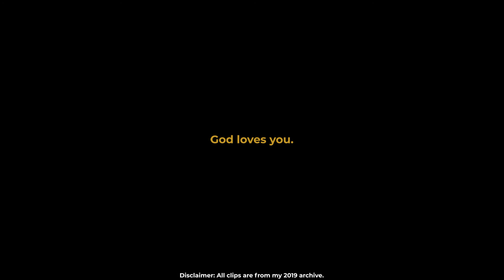The People in Heaven are Criminals | letters to the void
The people in heaven are criminals.  I've heard that on a preaching I was listening to a while back.  Come to think of it, Jesus' disciples aren't exactly perfect people, some were even criminals.  The beauty of God's love however is that He doesn't call the qualified, but qualifies the called.  Happy Easter, my friend, and may today be a reminder that God loves you so much that He died and rose again for you to be free!